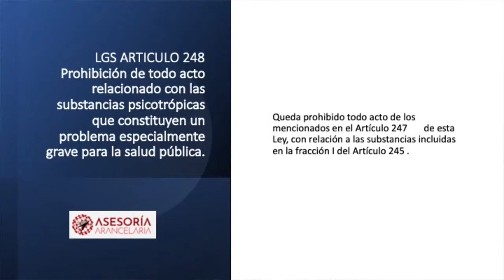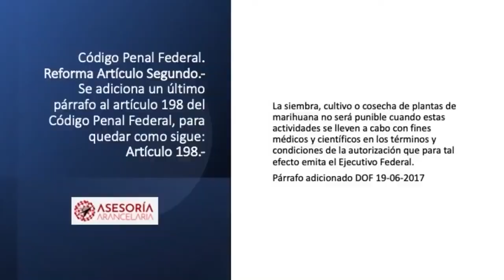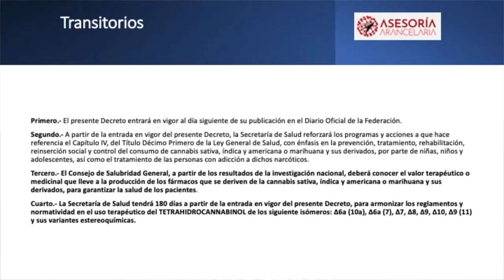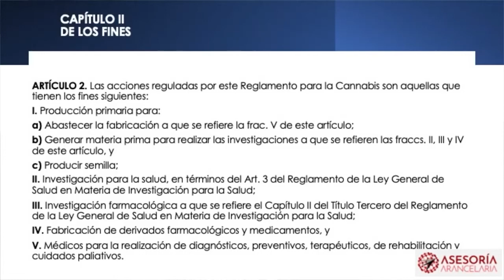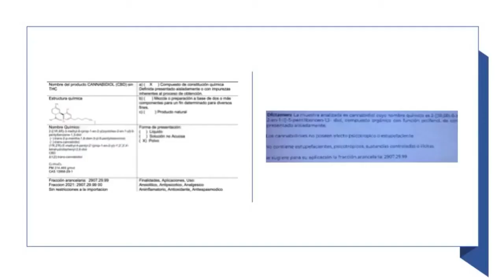LEYES QUE SANCIONAN EL USO INDEBIDO DEL CANNABIS, CBD Y THC.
Cual es el uso real del Cannabis y sus derivados para la elaboración de productos en México, realmente se permite su uso dentro del país.